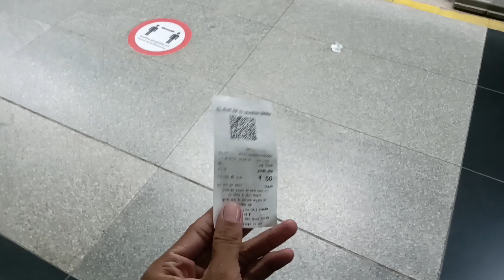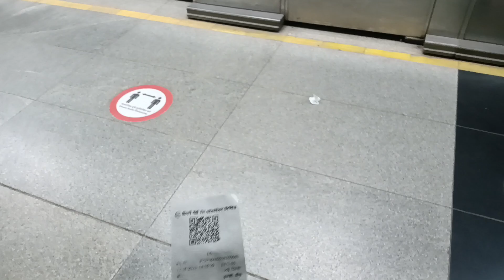Hirakud superfast express | Sleper class problem | Day 2